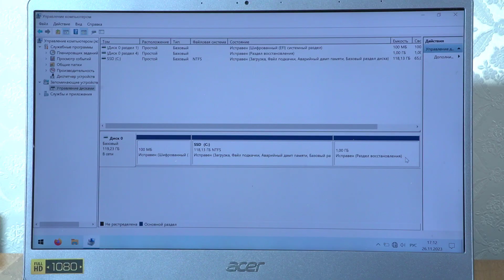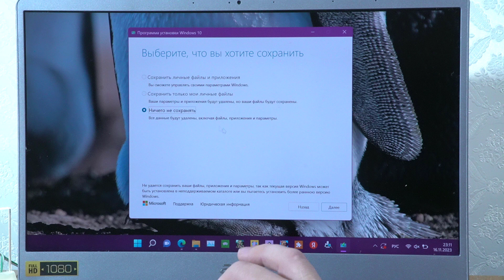Как перейти с Windows 11 на Windows 10. Три способа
Рассмотрено несколько вариантов перехода с операционной системы Windows 11 на Windows 10.